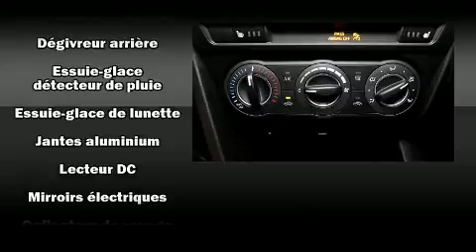2016 Mazda Mazda3 GS + BLUETOOTH DEMO + REAR CAMERA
Nous avons tout un sp��cial sur la Mazda3 Sport 2016. Affichant moins de 1000 km au compteur, ce v��hicule propose une valeur exceptionnelle dans sa cat��gorie de prix, en raison de sa condition. Sous le capot on retrouve un moteur 4 cylindres d��veloppant plus de 150 chevaux, ce qui vous offre une exp��rience de conduite confortable et fiable. Mazda a port�� une attention particuli��re �� l'assemblage et �� la finition, par exemple: un compte-tours, un ordinateur de bord, un afficheur de la temp��rature ext��rieure, une banquette arri��re �� dossiers rabattables s��par��s, phares �� contr��le automatique, essuie-glace �� d��tecteur de pluie, et l'ouverture automatique de la glace du conducteur. L'habitacle propose de nombreuses solutions de rangement qui sont le reflet d'un souci ��lev�� du d��tail. Ses ��l��gantes roues en alliage soulignent �� la fois son raffinement et son allure sportive. La cha��ne haute fid��lit�� alimente 6 haut-parleurs, qui procurent �� tous les passagers une exp��rience audio de premier niveau. Les coussins gonflables lat��raux sont con��us pour prot��ger la t��te des occupants lors de violentes collisions. Nous comptons sur une ��quipe amicale et exp��riment��e. Le service de qualit�� et les bons prix, c'est notre sp��cialit��, vous verrez, c'est un plaisir de magasiner ici.